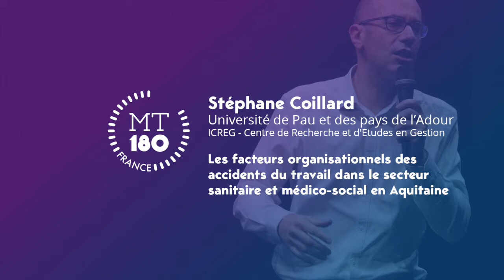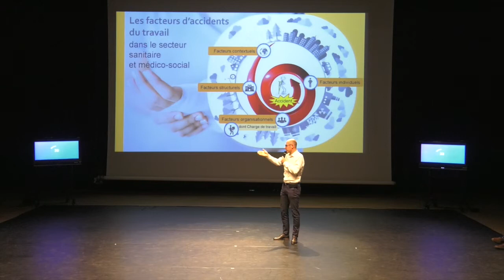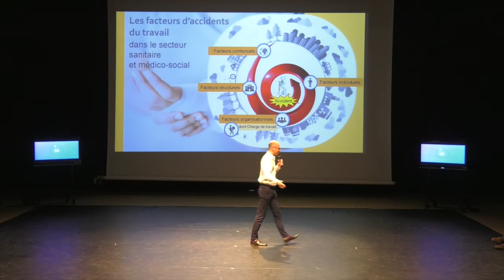Ma these en 180 secondes (2019) - Stephane Coillard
Stéphane Coillard
Université de Pau et des pays de l'Adour
CREG - Centre de Recherche et d'Etudes en Gestion

Les facteurs organisationnels des accidents du travail dans le secteur sanitaire et médico-social en Aquitaine